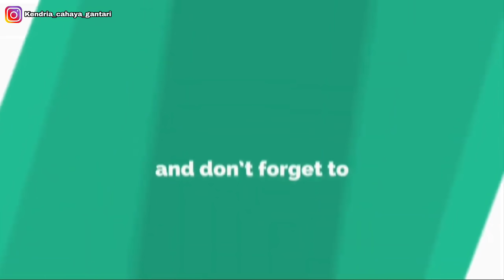PORSI GANAS FULL URITAN KEPALA JEROAN CUMA 25 RIBU || SOTO AYAM LAMONGAN CAK NO - kuliner gresik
Halo Dolores assalamualaikum wr WB
Bagaimana kabarnya pastinya dalam keadaan baik baik saja kan Alhamdulillah semoga njenengan selalu diberi kesehatan dan dilancarkan rezekinya amin.
Kali ini mas hendrik ada di Kel kemuteran jl KH Fakih Usman kota Gresik
Disini ada kuliner khas Lamongan lur yaitu soto ayam Lamongan cakno.
Harga Rp12000 makan ditempat
Rp15000 dibungkus
Nah untuk porsi yang saya pesan ini Rp25000
Sudah dapat kepala utuh 1
Sayap
Telur urutan dan irisan daging
Buka setiap hari mulai jam 8 pagi sampai habis biasanya jam 11 siang sudah habis.

Lokasi
Kel kemuteran
Jl KH Fakih Usman
Ancer ancer depan RS Muhammadiyah Gresik

Google maps
RS Muhammadiyah Gresik
RS. Muhammadiyah Gresik
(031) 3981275